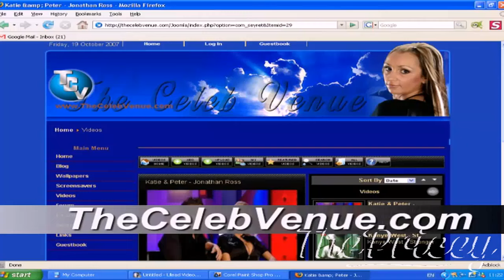Katie Price Interview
ThePricey.Com